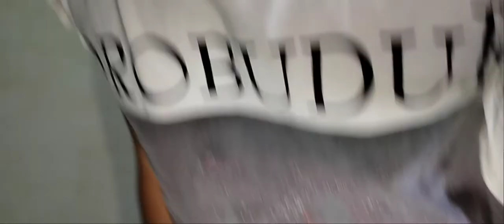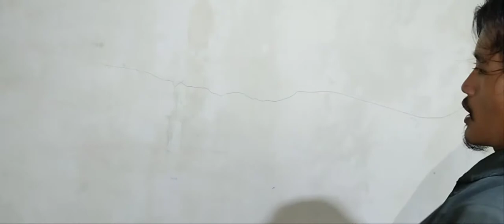SUBSCRIBE GERATIS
video hanya untuk hiburan semata teman - teman

pada video ini adalah hiburan teman-teman, buat teman-teman yang sedang membangun channel di youtube tetap optimis iya, sebab peluang buat sukses di youtube itu bisa jadi kesempatan di tahun ini,
support channel ini agar lebih enjoy lagi

oleh karena itu teman - teman jangan lupa

THANKS WATCHING ELISILOTV, eli silo tv, ELISILOTV